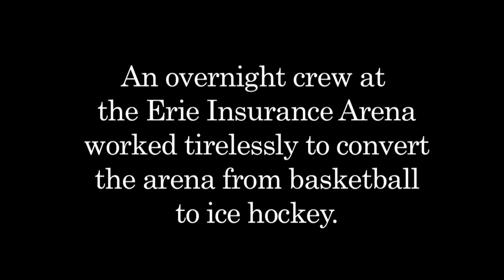See time-lapse video of an Erie Insurance Arena changeover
This 2014 file footage shows time-lapse video of Erie Insurance Arena transforming from a hardwood floor for an Erie BayHawks basketball game to ice for an Erie Otters Hockey game. Video by ERIE TIMES-NEWS staff